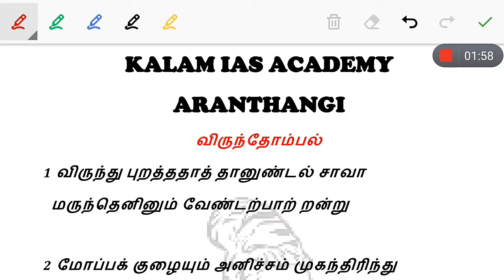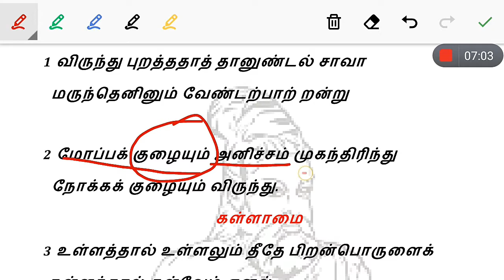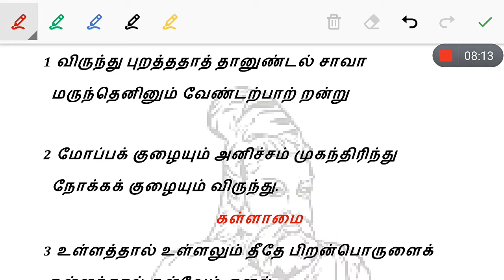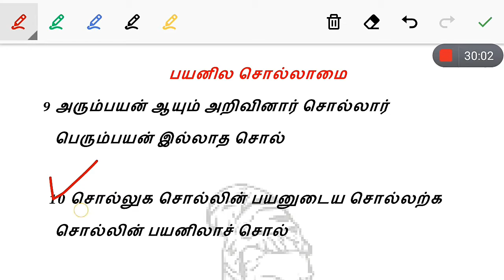திருக்குறள் 6ஆம் வகுப்பு - இரண்டாம் பருவம்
திருக்குறள் 6ஆம் வகுப்பு இரண்டாம் பருவம் புதிய பாடத்திட்டம்.